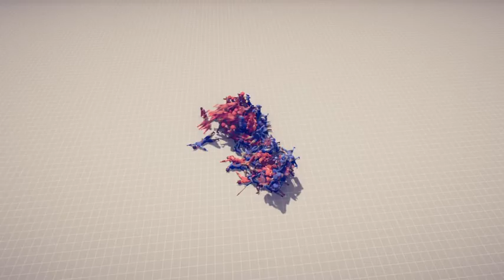T.A.B.S.- Please be my friend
i've always loved tabs so i thought might as well make a video and hope it goes somewhere unlike my other videos